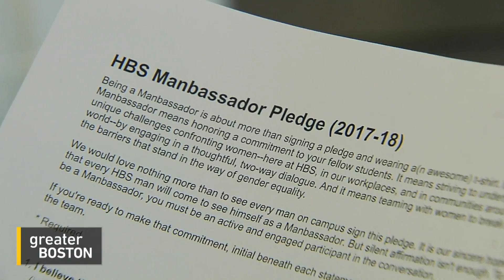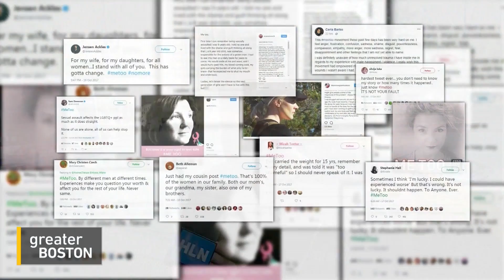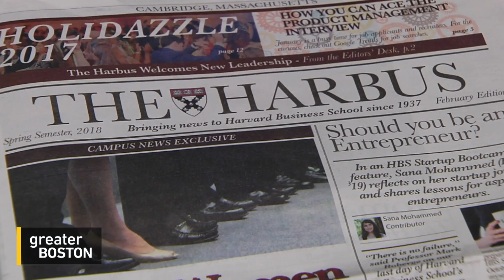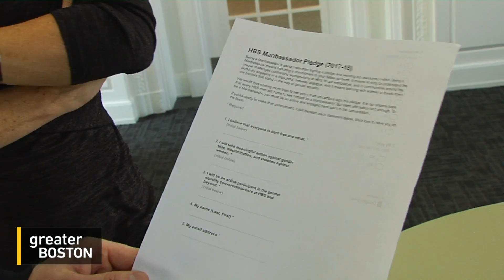The MeToo Movement Has An Ally: Manbassadors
The “MeToo” movement has given a platform and powerful voice to women speaking out about both sexual misconduct and everyday gender inequities. But a group of men have also been trying to create a more level playing field for their female peers and shape the conscience of a new generation of business leaders and before MeToo started. Stephanie Leydon has the report.